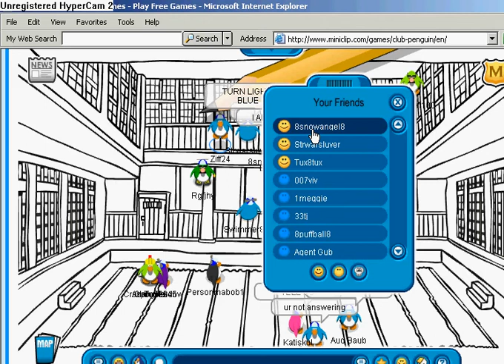Flying with Ziff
Flying lesson are at the Dojo! See about 1,000,000 people fly in the dojo